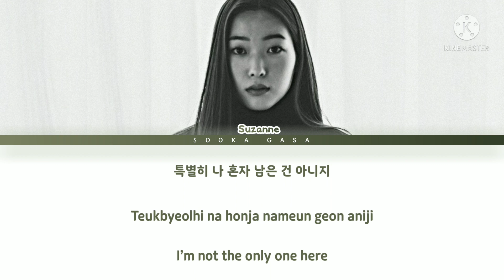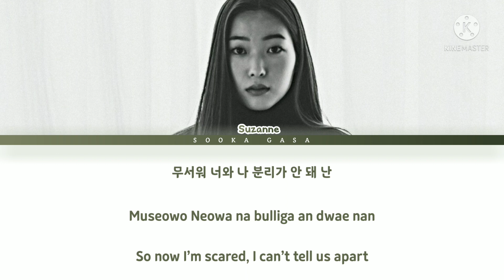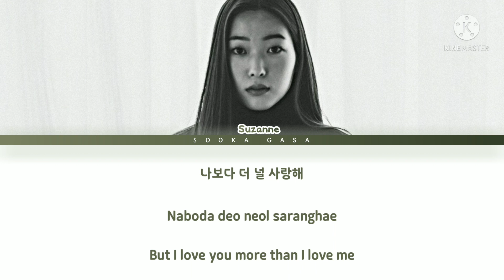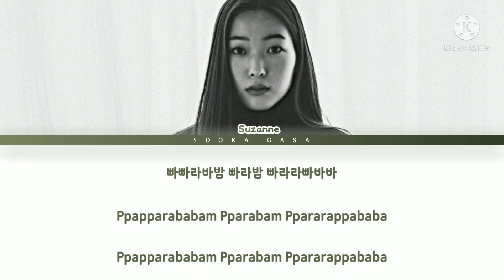SUZANNE (수젠) - 'Love You More Than Myself' (Mad For Each Other OST Part 5) Lyrics (Han/Rom/Eng)